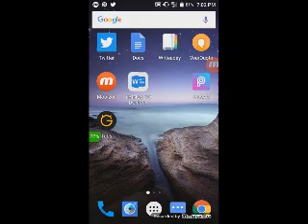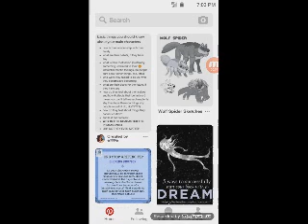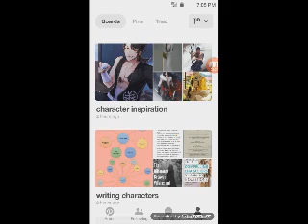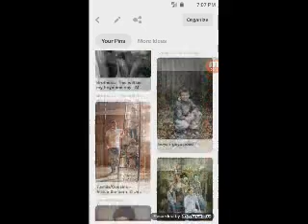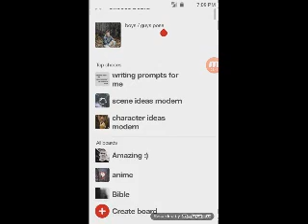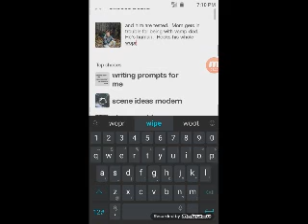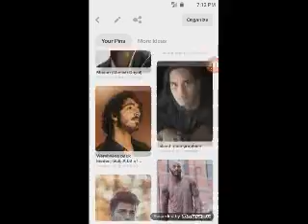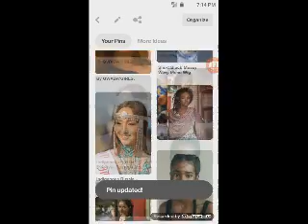My Writing Process Part One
This is part one about my writing process and how I go about writing a novel. I hope this helps anyone who wants to know how to write a book or how to get started. Or anyone who's curious about what some writers - like me - do to start our books.